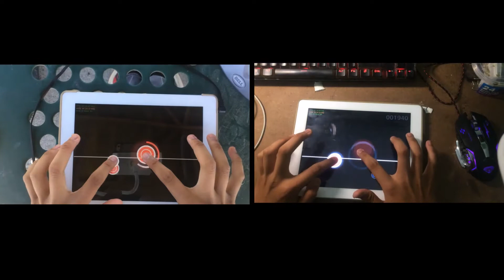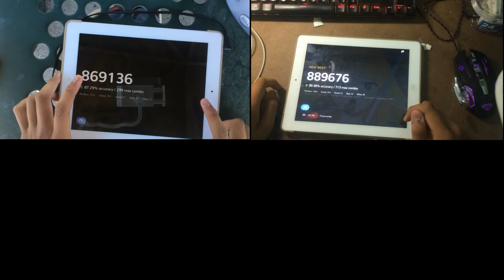[osu/ cytoid]- YUC'e - Future Candy ( chart made by tiamzfc; beatmade made by LeQuack)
If you want to play this music in OSU,  download it on Window and download the song in this link:

If you want to play this music in Cytoid,  download Cytoid on the AppStore or android and download the song in this link: